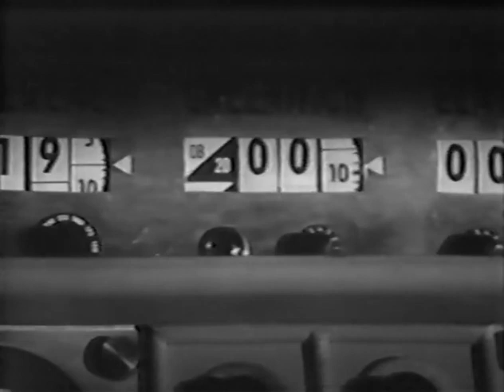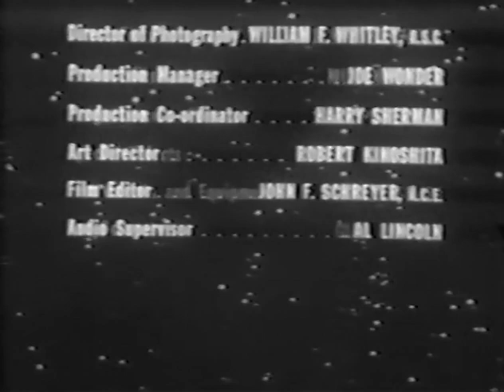Men Into Space S01E03 Building A Space Station